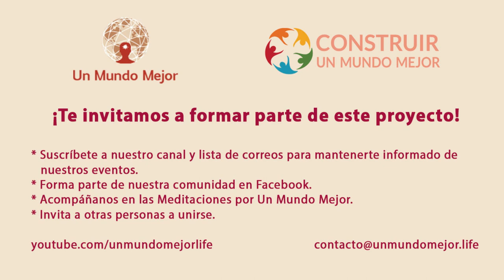7.Una contribución silenciosa y efectiva a la transformación social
En esta oportunidad el Dr. Jorge Carvajal dialoga con el Director de la Fundación Vivo Sano Alfredo Suárez, sobre los valiosos aportes que realizan los diferentes proyectos de la Fundación, tanto a las personas, como al medio ambiente y a la sociedad en general a partir de un modelo de cooperación sostenible y contenidos de alta calidad.

Para conocer más de las actividades de la Fundación Vivo Sano, pueden acceder a la página de eventos del proyecto